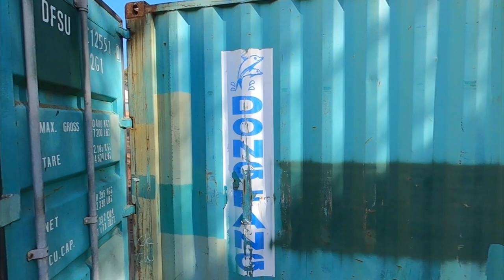Review Shipping Container from Container One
My first vlog on the GoPro Max

Video Tools

GoPro Hero7
Rode Videomicro
GoPro Mic Adapter
GoPro Aluminum Case
GoPro Case w/mic adapter mount
GoPro Extension monopod 19”
GoPro Mini Tripod
Hot Shoe extension for mic
GoPro Flexible Octopus Tripod
GoPro Jaws Flex Clamp
GoPro Floaty Case
GoPro Charger/Battery
GoPro Battery